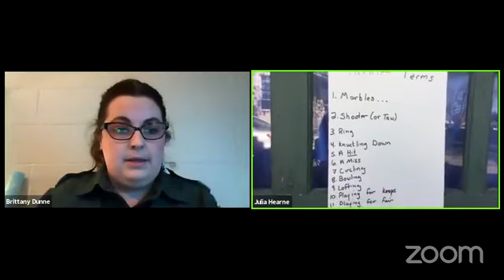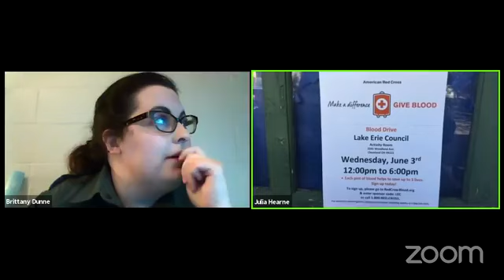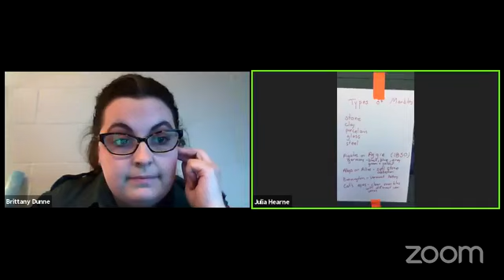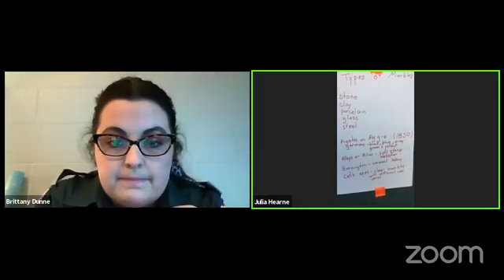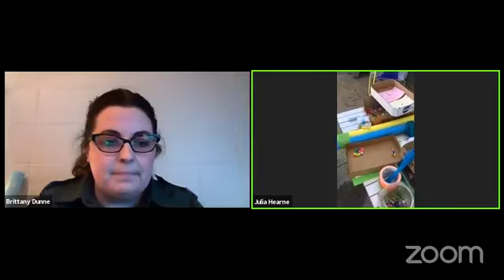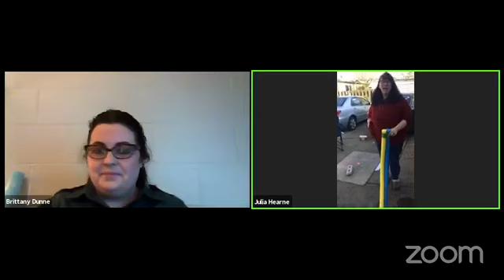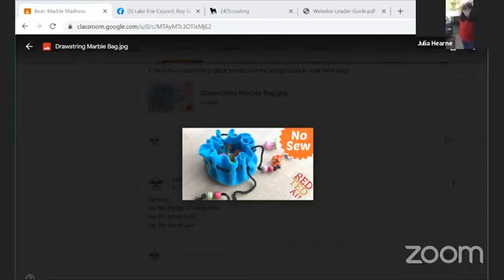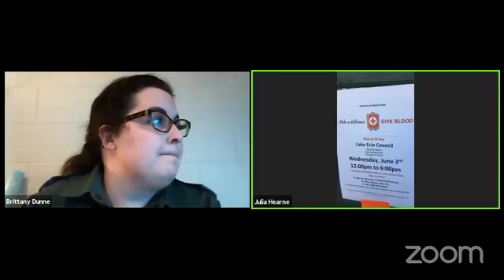Bear Den Meeting, Elective Adventure Marble Madness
Join Brittany and Julia as we have some fun in our Bear Den Meeting tonight. This adventure we will explore Marble Madness. There are some exciting games and crafts to play!

These programs are offered at no cost to Scouting families and the community at large, but the need for support doesn't go away. If you are able, please consider becoming a Keeper of the Flame